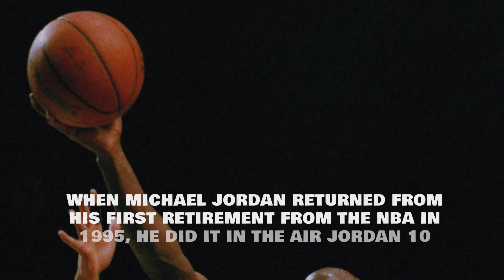Air Jordan 10 Double Nickel Retro vs. 1995 Original | Retrograde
Looking at the differences between all the versions of the "Chicago" Air Jordan 10.

Sole Collector's official YouTube channel features exclusive content detailing everything in the world of sneakers, featuring exclusive interviews with all of the industry's top designers, insiders and signature athletes in the game.

Air Jordan 10 Double Nickel Retro vs. 1995 Original | Retrograde from Complex.